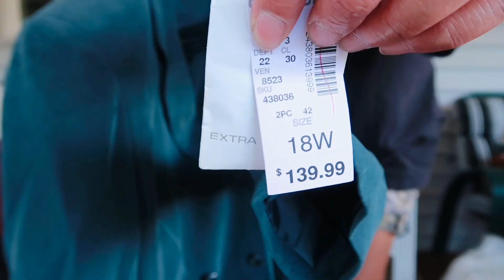MAGAGANDANG DAMIT PAMIGAY NAMIN - Buhay sa New York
❤️ SIGE NA SUBSCRIBEMANA PARA MASAYA HEHE ❤️